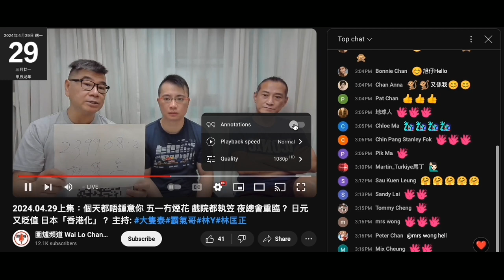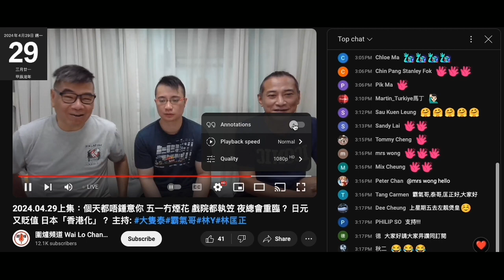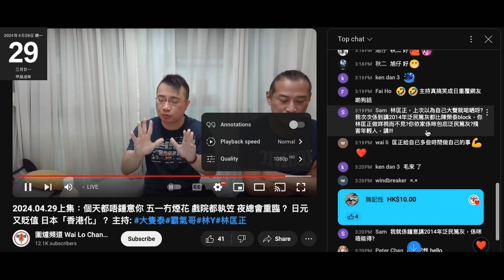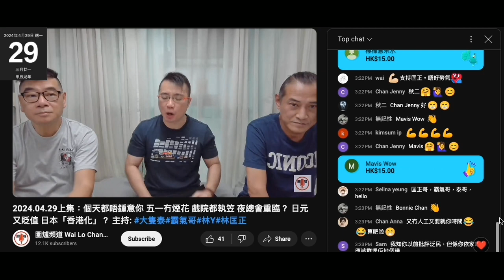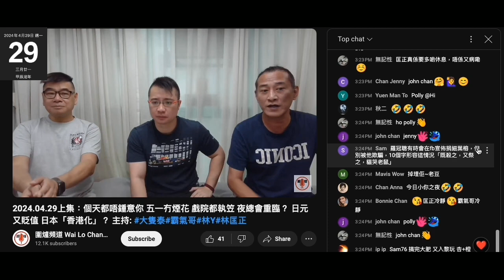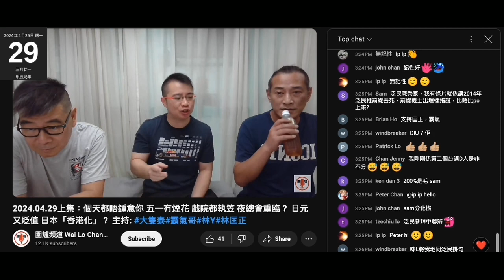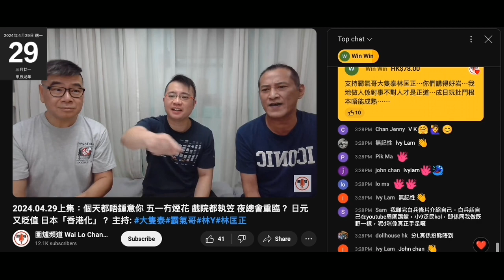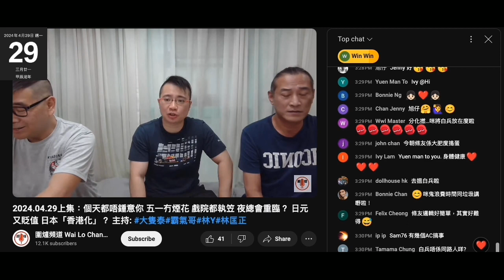20240429 圍爐賤種陳榮泰鳩叫唔鍾意聽啲人都要patreon。打女人偷錢賊林匡正又屌人呃課金，仲大話連篇鳩吹2014年佔領走勻3區。撚屌馬健賢吹過好多次啤梨晚報2015年年尾開始，咁14係邊度播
仲屌人2019年日日出去先有資格講邊個係手足
而偷錢賊2019年成日死出去係扮記者刷存感兼呃課金搵食啫
係撚為香港，偷錢賊咁又邊有資格講為香港，自己離開咗閪台就唔再提係大公文滙做過打手專攻擊泛民派，而家民主黨俾人圍剿就吹到自己黃到發金
仲借啲意想再屌希望之聲，反骨反骨再反骨
人哋提白兵，偷錢賊又想屌人又唔想得罪白兵，又顯示左右逢源，最後仲吹到白兵都嫌棄人

賤種陳榮泰仲一次又一次吹佢哋貼錢做節目，仲利用獨媒嚟呃腦殘錢
又唔講過去賺咗幾多，收咗幾多，分咗幾多，食咗幾多
又再提有人話佢哋係乞兒
唔係乞，係呃呀嘛

又想屌大紀元
講到自己條頻道有自主權
咁又唔屌偷錢賊要nina + lucy  跟佢立場去評論
咪又係一篤屎

一個人嘅投訴唔可以搞到條頻道無咗，咪撚咁低智啦